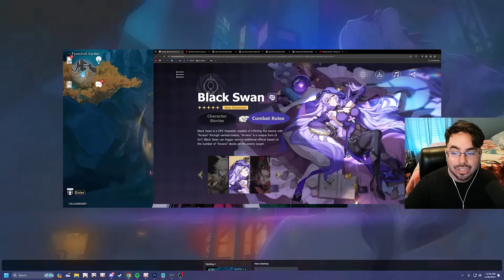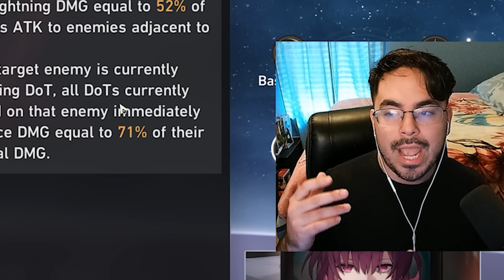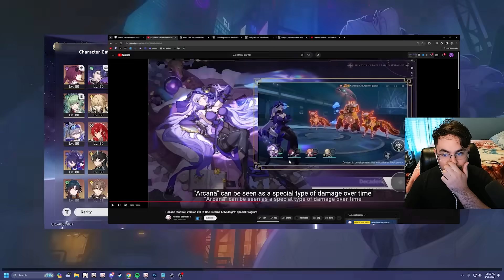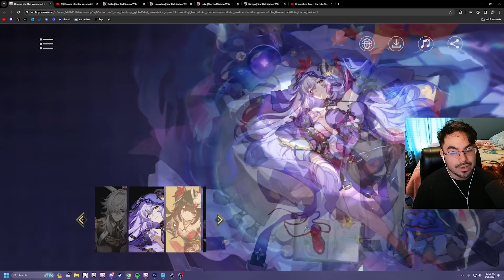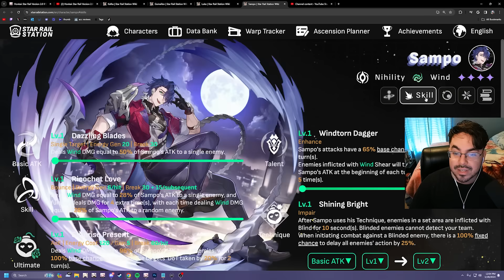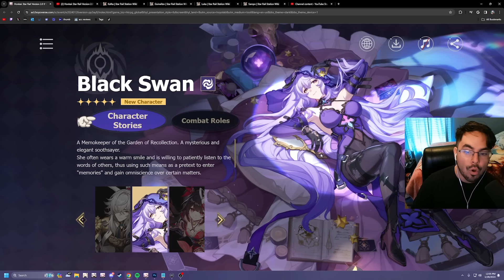Why Black Swan Will RUIN Accounts In Honkai Star Rail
Why Black Swan Will RUIN Accounts In Version 2.0

Today, we need to talk about Black Swan In Honkai Star Rail! There is going to be a CRITICAL choice players have to make in regards to pulling on Black Swan without her appropriate characters to synergize with her kit. In, today's video we are going over why some players might ruin there account by not building it up to the point to take advantage of these characters.

00:00 Introduction
00:24 Introduction to Black Swan
00:41 Introduction to Kafka
01:40 Importance of Kafka for Black Swan
02:29 The Role of Black Swan in Dot Team
03:40 The Role of Kafka in Dot Team
06:19 The Importance of Kafka for Black Swan's Arcana
07:27 The Role of Other Characters in Dot Team
08:05 Conclusion